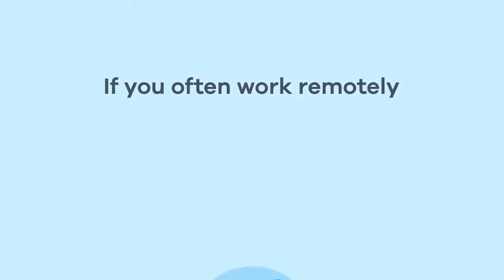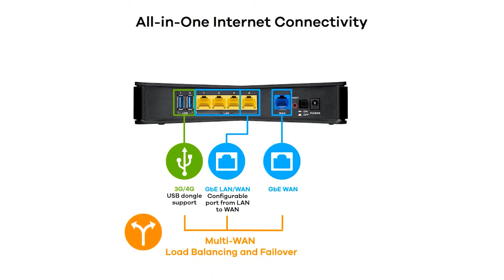ZyXel ZyWALL VPN2S VPN Firewall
ZyWALL VPN2S is a VPN Firewall that ensures you stay in a secured and private point-to-point connection without going through complicated setups. If you often work from home, travel for business among different sites, and access data between headquarters and branches, are you aware of how secure your business network is while accessing all your valuable data remotely? If you still have doubt, check out our VPN2S solution that designed for remote workers.